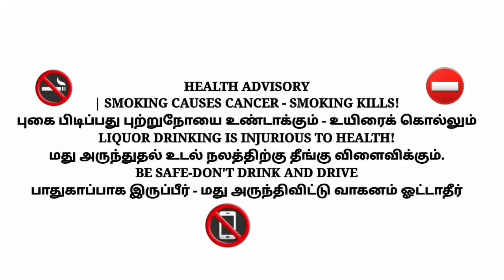பேஸ்புக் நிறுவனம் தனதுவர்த்தக நாமத்தை மெட்டா என மாற்றியமைத்துள்ளது.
பேஸ்புக் நிறுவனம் தனது
வர்த்தக நாமத்தை மெட்டா
என மாற்றியமைத்துள்ளது.